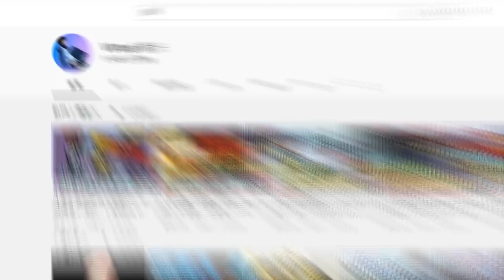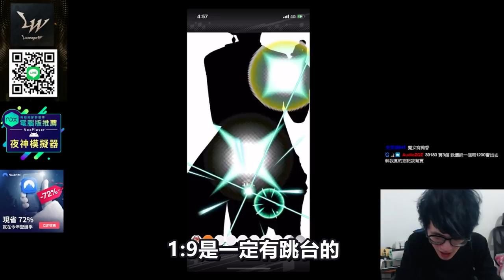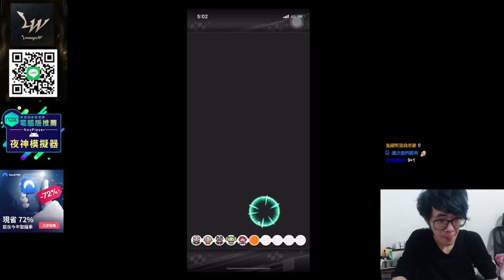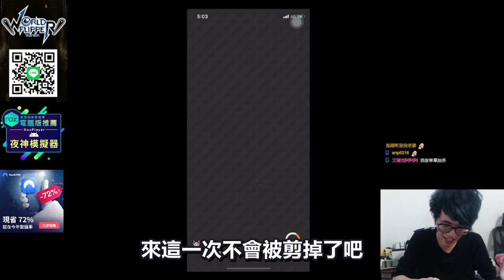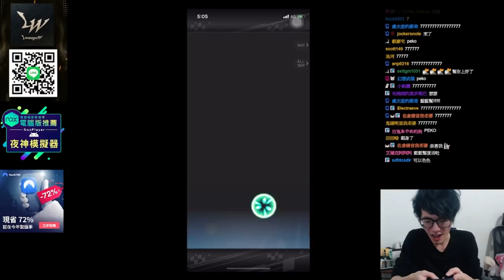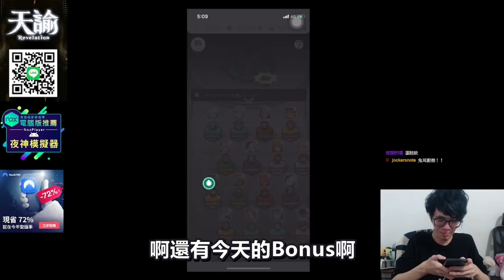【彈射世界】日服聖誕限定！不屑免費十連直接拚到底！｜聖誕PEKO 聖誕魔眼｜Cygames｜WorldFlipper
最順暢【彈射世界電腦版】推薦夜神模擬器 ◆